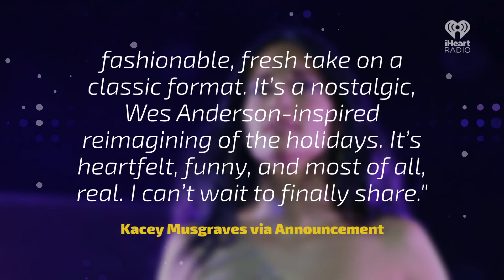Kacey Musgraves Shares New Song "All Is Found"' From 'Frozen 2' Soundtrack | Fast Facts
Kacey Musgraves Shares New Song "All Is Found" From 'Frozen 2' Soundtrack